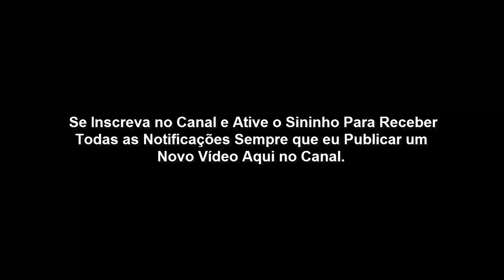Lição 5 - Abigail: Quando a Sabedoria Faz Diferença para a Vida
LIÇÃO 5 - ABIGAIL: QUANDO A SABEDORIA FAZ A DIFERENÇA PARA A VIDA.
REVISTA JOVENS 4 TRIMESTRE 2020 CPAD
OS BONS E MAUS EXEMPLOS
Aprendendo com homens e mulheres da Bíblia.